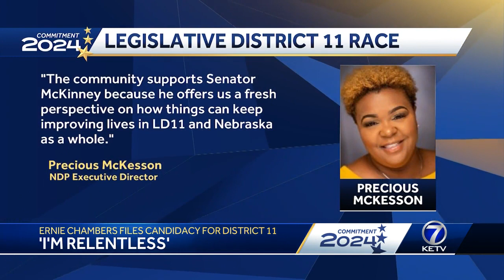Former state senator Ernie Chambers running to represent District 11 in Nebraska Legislature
A former state senator from Omaha is again running for the Nebraska Legislature.